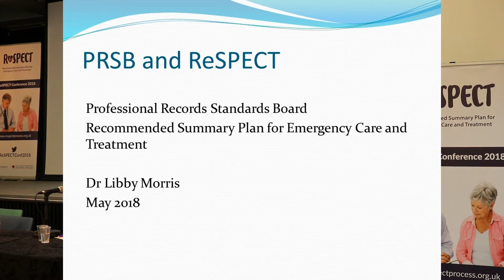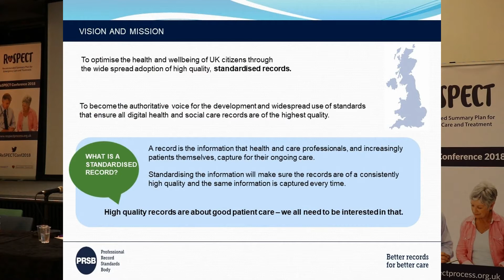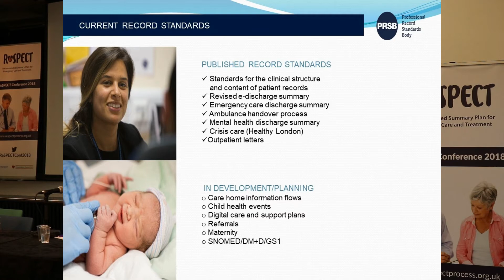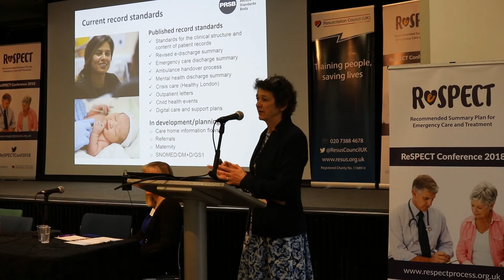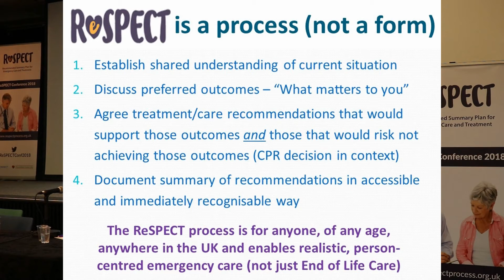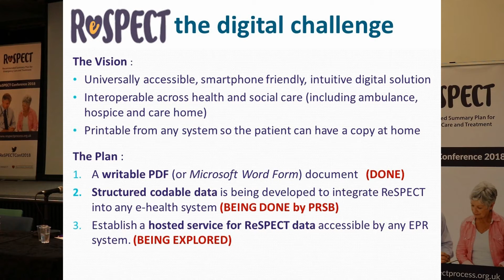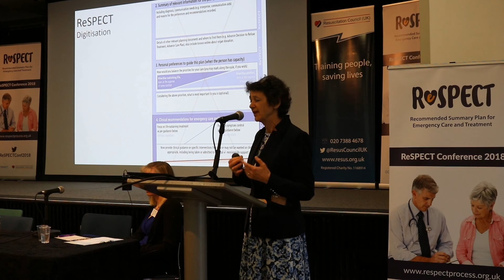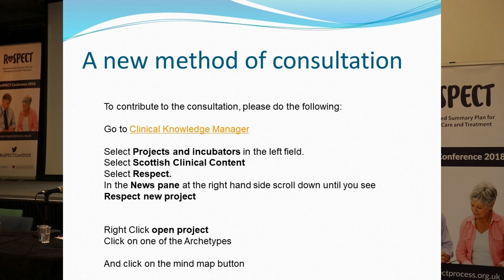ReSPECT 2018 Conference - Dr Libby Morris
Libby has been a GP principal since completing specialist training after medical school. She also works as a Clinical Advisor for Primary Care in the eHealth Division of the Scottish Government. She has been a GP informatician for many years representing practices on the RCGP Health Informatics Group and the joint GPIT group for the UK. She is now working on the GP2GP project, SPIRE and e-Pharmacy. She is leading the communications group of the national Out-of-Hours review in order to improve sharing of information for patients.

Watch Dr Libby Morris delivering a presentation at the 2018 ReSPECT conference.